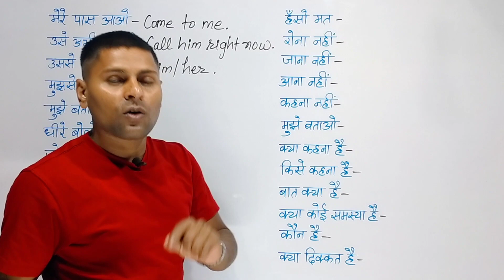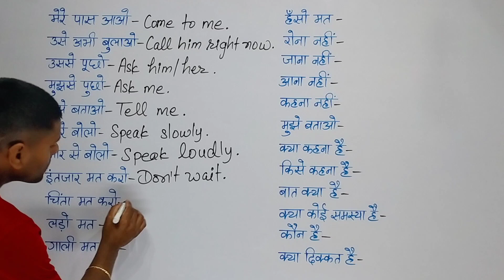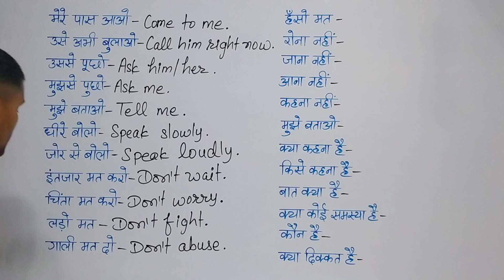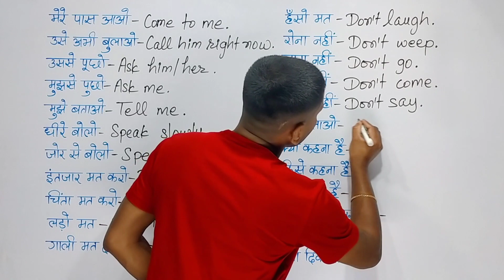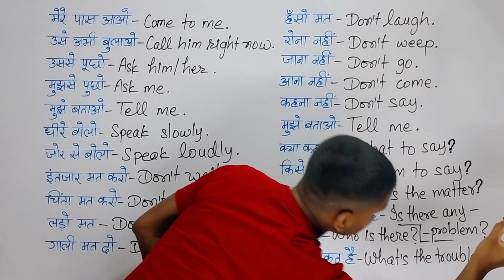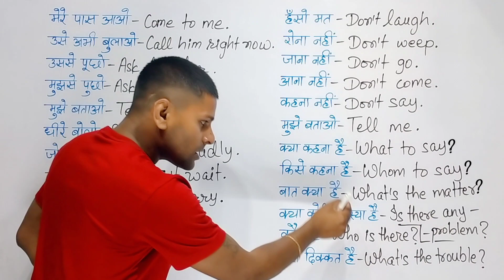Day - 1 ★ daily use english sentences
english spoken
Agrajay Agam Classes

We Provide:-

👉 Facebook Profile ID 🖇️👇
Thanks for the watching. Love You All. Dear Students.